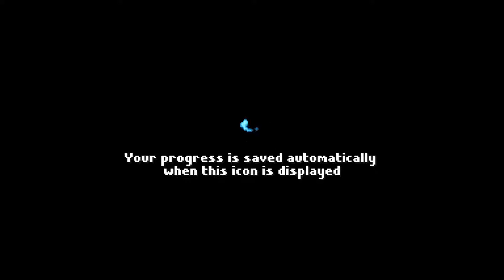Steam One-Shots: Arietta of Spirits {Demo} | Soul-bound Justice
After losing our beloved grandmother to an accident, Arietta and her family take a trip to her vacation home for the first time since her grandmother's passing. What she finds there is more thatn she was expecting. Memories long forgotten and a new purpose as she becomes a soul-bound